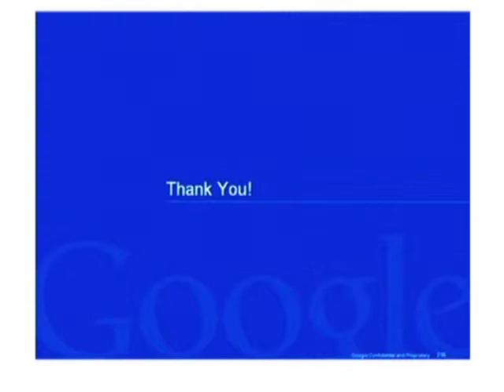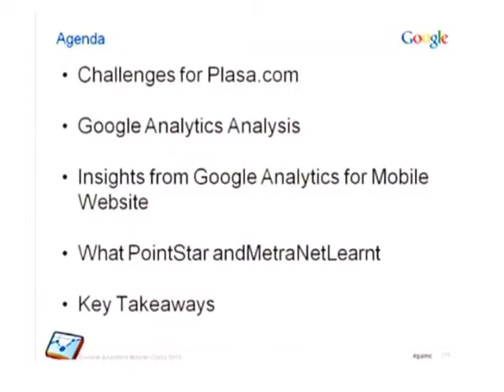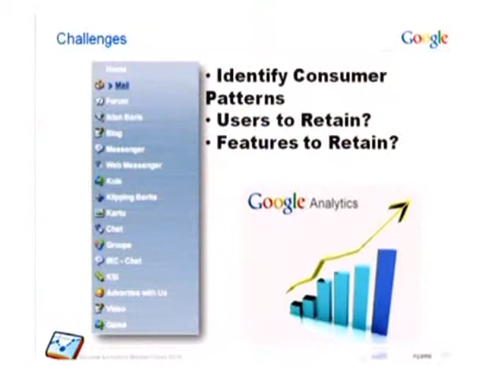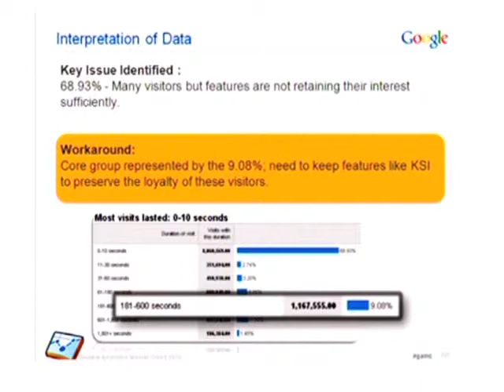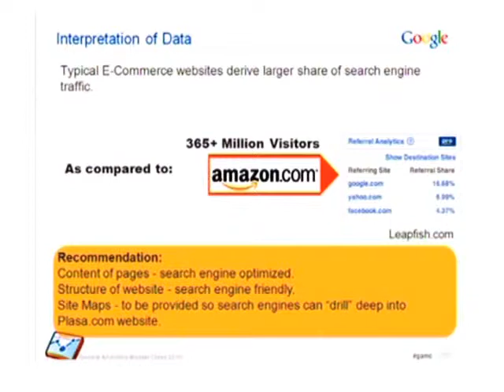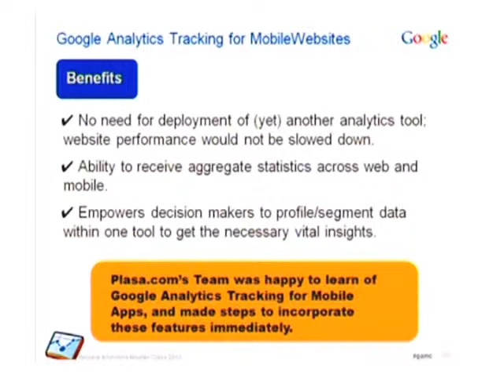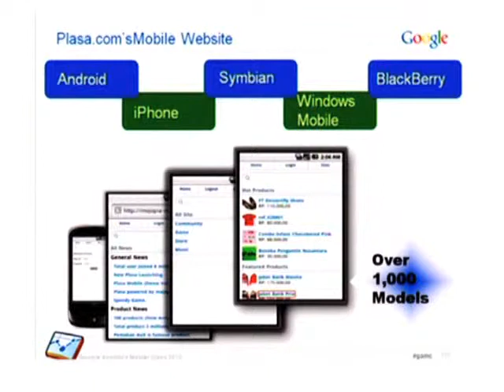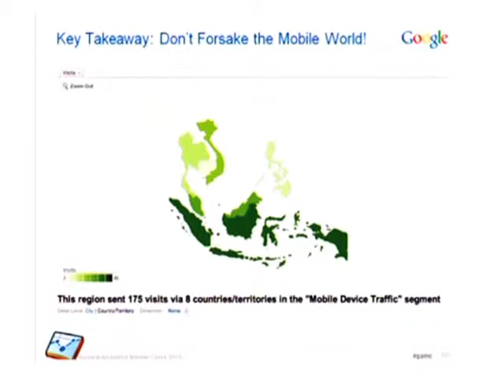Google Analytics Master Class Singapore: Redesigning Plasa.com (Justin Lee, Point Star)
Justin Lee, PointStar

PointStar share their experiences working with mobile analytics and insights for Plasa.com, Telkomsel Indonesia's community portal.

Find out more about what's happening with Google Analytics in Southeast Asia